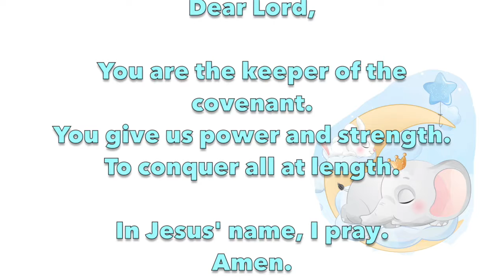Remember the Lord children 1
Each and every day, remember how good the Lord is to you. He is a kind and loving Father. He wants to hear from you. Pray every day.

Dear Lord,

You are the keeper of the covenant.
You give us power and strength.
To conquer all at length.

Amen.

Thou shalt remember the LORD thy God...